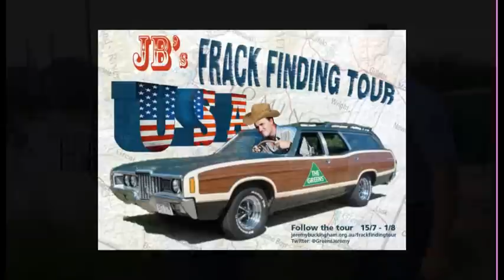Gas wells in a residential estate in Fort Worth 16 July 2012